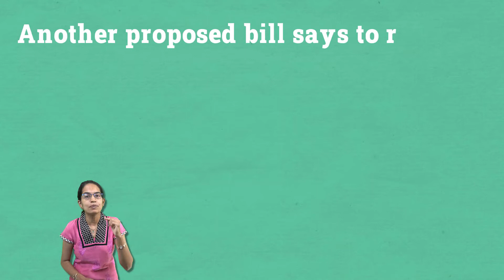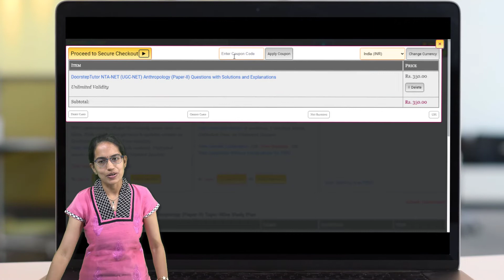Direct PhD after 4 Year UG Program: Draft Policy Changes based on NEP 2020 | CUET NET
4-year UG programme, including a research component with CGPA of 7.5, to directly enrol in PhD programmes without having to first complete a master’s degree.
The new measure is a part of the Draft University Grants Commission (Minimum Standards and Procedures for Award of Ph.D. Degree) Regulations, 2022
Another proposed bill says to reserve -60% seats for NETJRF candidates
Discontinuation of MPhil
Those who completed MPhil with atleast 55% marks will continue to remain eligible for PhD